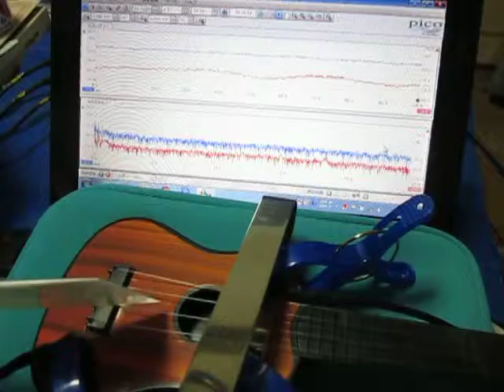音と超音波の組み合わせによる、超音波システム